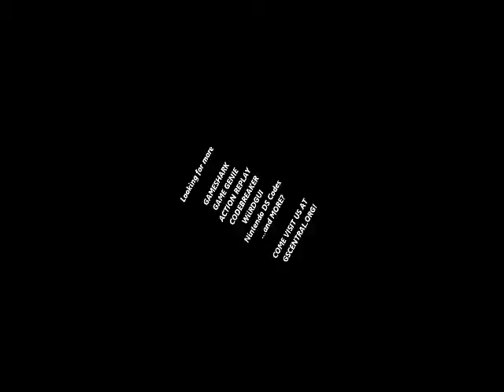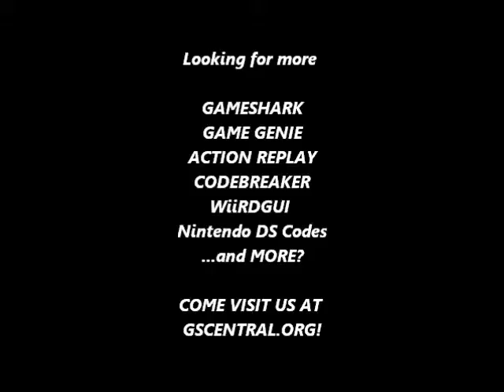GSCentral.org - B.C. Kid (E) (GB) - Invincibility (GG)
Invincibility
C95-46B-A24
By Mezmorize.